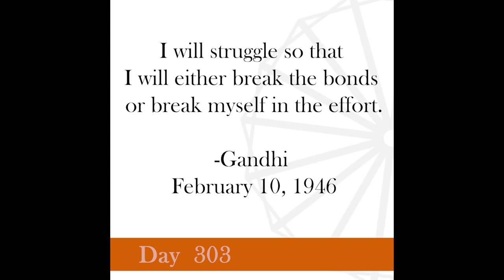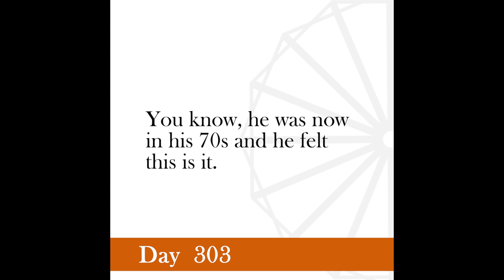Nonviolence Daily | Day 303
I will struggle so that I will either break the bonds or break myself in the effort.
-Gandhi February 10, 1946